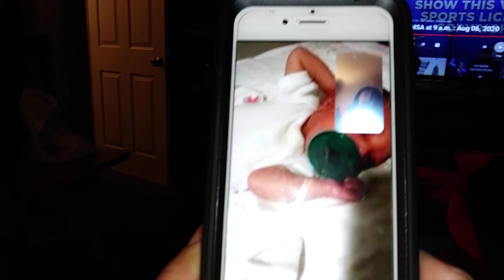NELLA "A"YE FILMSCO PRESENTS "A NEW DAY " WELCOME TO OUR WORLD(1)